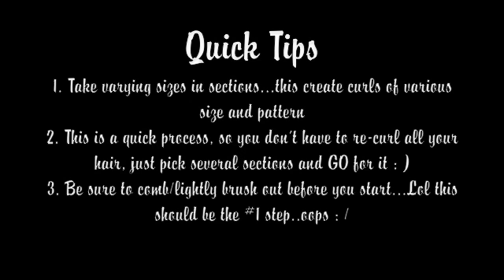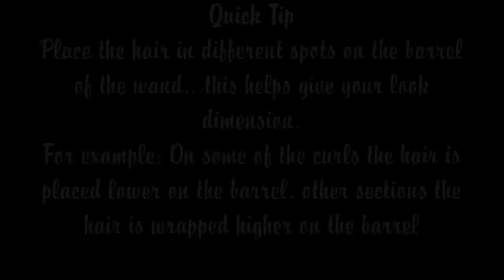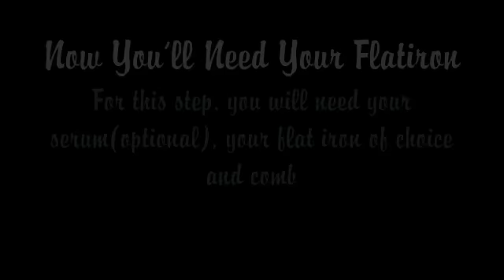How To: Refresh Old Curls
*Tips*
1. When doing this style, be sure to place the sections at various positions on the barrel. This will make some curls larger and others really tight and small
2. Be sure to brush your hair before starting
3. Optional: Use a shine serum, and/or humidity defense holding spray to achieve long lasting curls( I used garnier fructis products)

This video is just a way of showing you how you can revive old curls

*Hair Specs*
Bobbi Boss Indi Remi-Natural Yaky Straight
18 in full pack
16in full pack
12in( Saga Gold)
(4) combs
Stretch Spandex cap

Leave any questions or concerns below